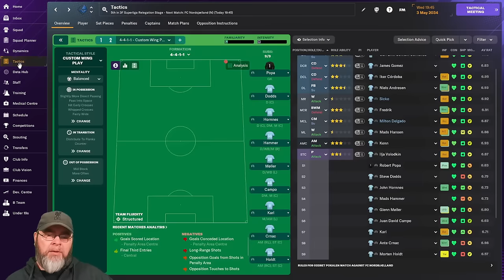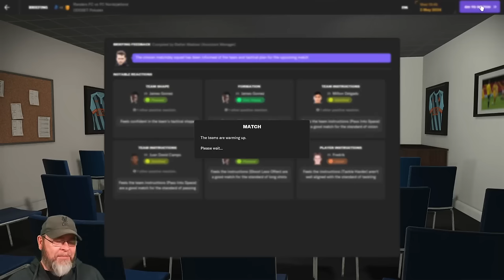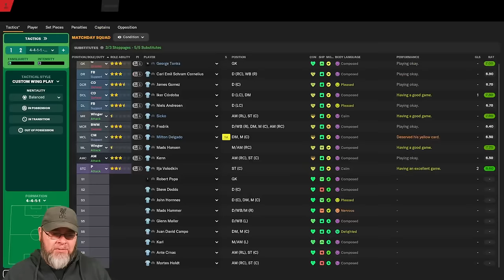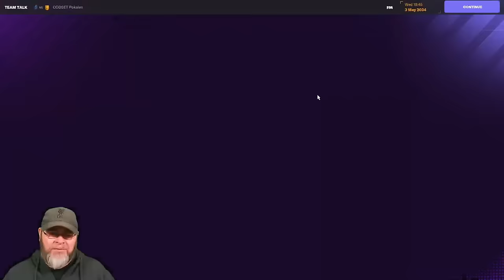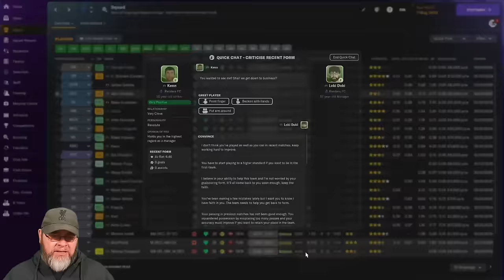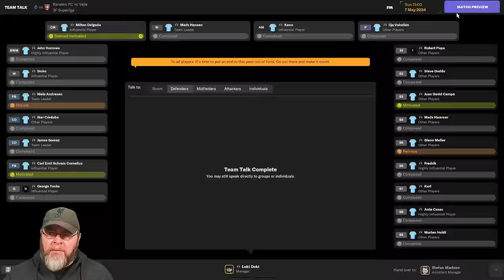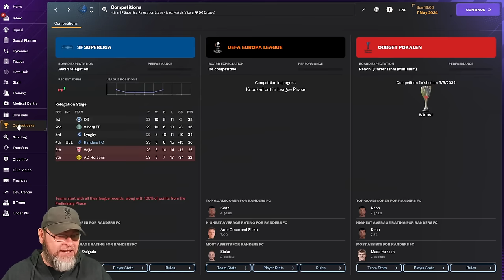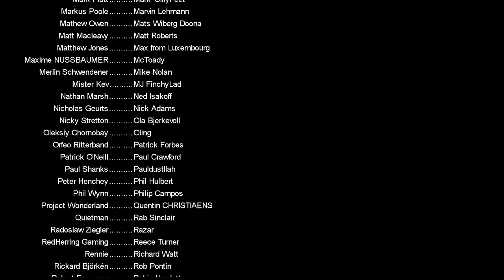CrAzEeeeEee Cup Final - The FM24 Journeyman - C4 EP9 - Randers FC - Denmark